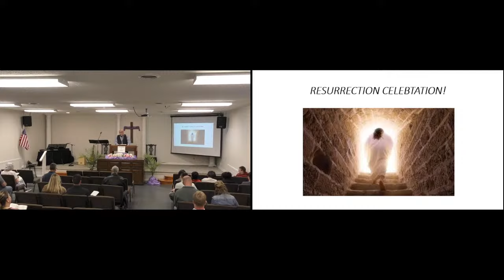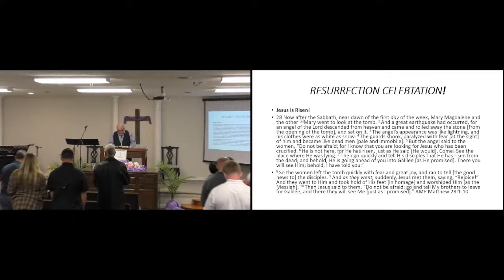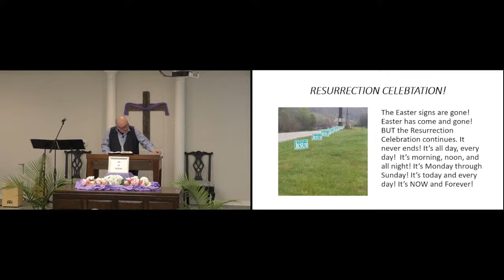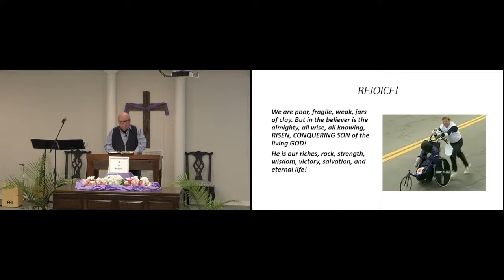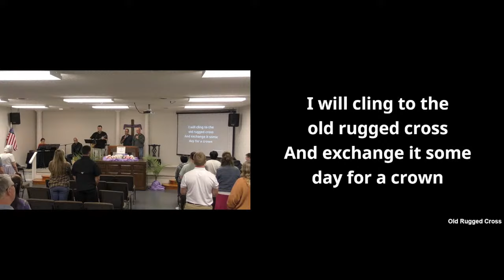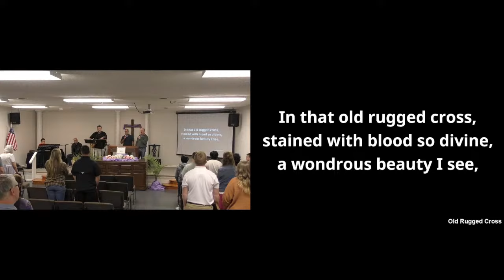Matthew 28:1-10 - Rejoice! (Message)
Speaker: Pastor Harold Carman
Date: 04/07/2024